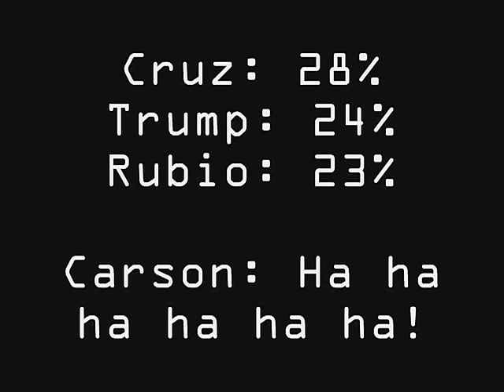Why Iowa Trump Was #2: Cruz Campaign's 'Mistake'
One article on the "mistake:"